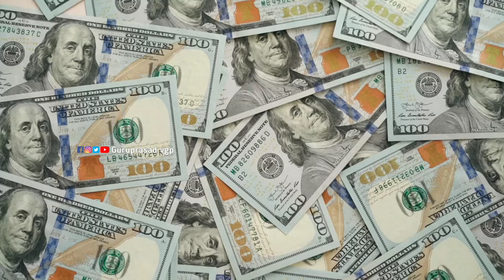தனியாக பார்ப்பதை தவிர்க்கவும்